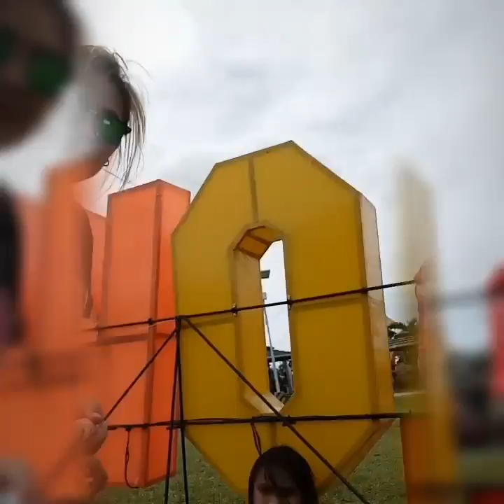christmas in bacolod 2016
bacolod trip